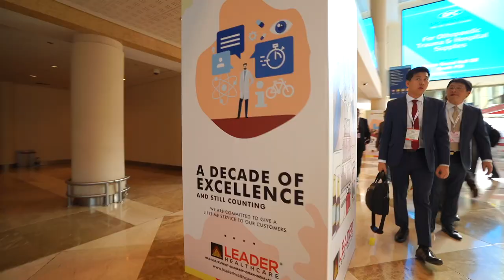Leader Healthcare Highlights from Arab Health 2019 Day 1